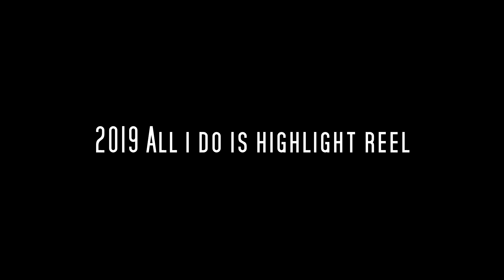PROMO 2019 All I do is highlight reel Roller Derby Compilation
On January 1st, hello to a new decade by saying goodbye to 2019. Join us on new years day as we go through all the best clips of the year that was. All the highs, the hits, the lows, the footwork, the passion, the emotion, and the iconic moments, All through the lense of HitSquadTv.

Facebook.com/HitSquad15
Instagram.com/HitSquadTv
Twitter.com/HitSquadDerby
Youtube.com/HitSquadTv15

Anabolix Skate.com
ApexArmbands.com
EmpireSkateshop.com